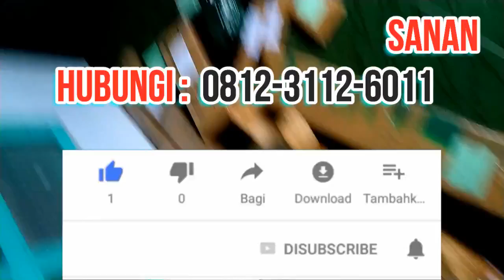Jual Benih Biji Pohon Mindi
Aneka bibit menyediak dan menjual biji ata benih pohon mindi silahkan kunjungi dan kontak kami di web :